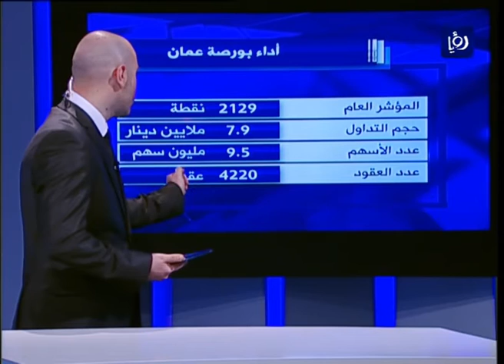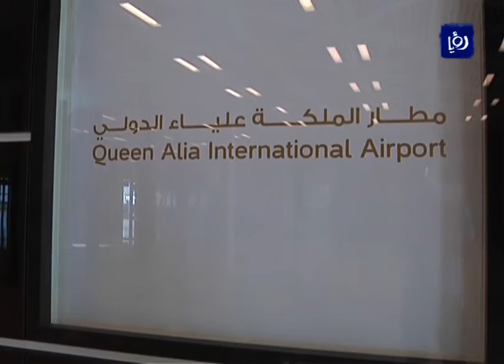النشرة الاقتصادية 10-2-2016 | Economic Bulletin